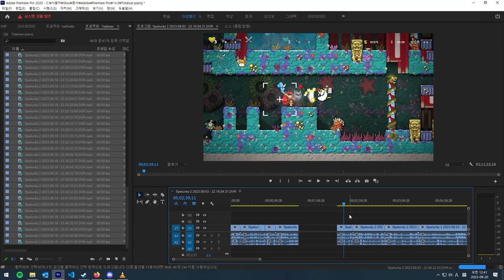who killed dog